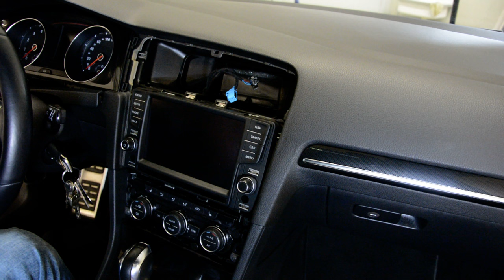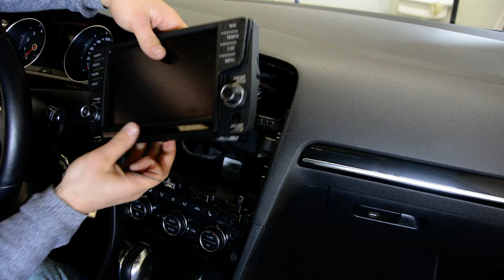How to Remove VW Golf 7 Volkswagen Golf MK7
In this Video i remove the Radio Navugatie system from my Volkswagen GOLF 7 gti Volkswagen , you can see that the best way to remove the trim from the navigation system is to remove it with the air vents and after if you want you can separate the air vent from the trim.

Radio Navigation Removal tools Here are some AliExpress links to cheap tools that I use daily in my workshop

Plastic removal tool:
-11 pieces removal tool set (I have bought this one for almost 3 years and I still use it)
-22 pieces removal tool set
-7 pieces ceap removal tool set

Torx:
-Torx Screwdriver Set from T5 to T30
-Long torx Screwdriver  T15 T20 T25 T27 T30(use torx t20 to remove the car exterior door handles almost all cars have this screw)

Small Electric Drill Cordless Screwdriver:

Flexible Magnetic Pick Up Tool:

Rubber Eraser disk:
(i use this to remove old Stickers and Glue Adhesive left on car)

LED Flashlight:

Here are some cheap tools that I use daily in my workshop:

Plastic removal tool:
-11 pieces removal tool set (I have bought this one for almost 3 years and I still use it)
-22 pieces of a removal tool set
-7 pieces of cheap removal tool set

Rubber Eraser disk:
(I use this to remove old Stickers and double side tape left on the car after I remove badges)

LED Flashlight:

Infrared Thermometer: